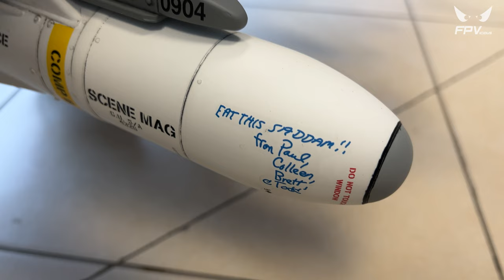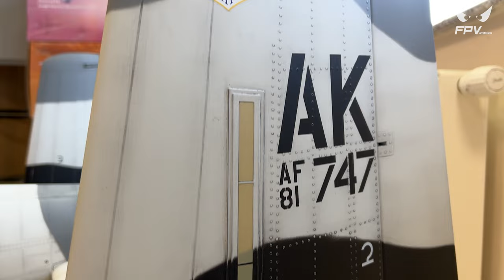Inside RC Jet Workshop 6 | Mibo A-10 "Warthog" Ready for Delivery | Paintjob & Detailing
MiboJets invited us over to make a video of a finished A-10 Warthog scale 1:5.8 before it was being shipped out to the customer. This is their 8th generation of the famous "Warthog" painted in Arctic Thunder Livery and powered by two Kingtech K140 turbines.

Special thanks to Family Štempihar for allowing us such great access to their family business and their production.

General data about the model:
MIBOJETS A-10 “WARTHOG” is now available as a 6th generation kit.
In 2017 we made improvements in outline and detail and also engineering improvements to our previous kit. With some new building techniques and a complete redesign of the landing gear and a unique slide out turbine mount we reached our goal where the model can be built within a 20 kg dry weight which qualifies it for entry into the Jet World Masters.
We add scale options like Fowler flap system, new A-10 C version antennas and Decelerons which make our A-10 »Museum Scale« with outstanding flying characteristic even if the model is equipped with a »smaller« 100N range turbines.

A factory building service in different stages is also available on customers demand.

A-10 Warthog, Scale 1:5,8 Gen. 6 specification:

Wingspan: 3,00 m (118 inches)
Fuselage length: 2,75 m (108 inches)
Wingarea: 134 dm2 (2100 square inches)
“Dry” Weight from 19,8 kg and up depending on used engine, equipment and construction
Turbines: 2 x 100N – 140N

EXTRA OPTIONS KIT (Weapons and add-ons)

RC functions: Rudder, elevator, ailerons, flaps, throttle, landing gear, brakes, working canopy, extra